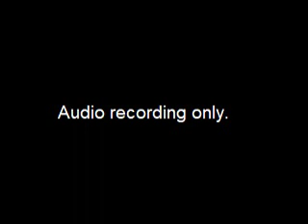Assembly Community and Economic Development Committee Meeting - 2017-03-09